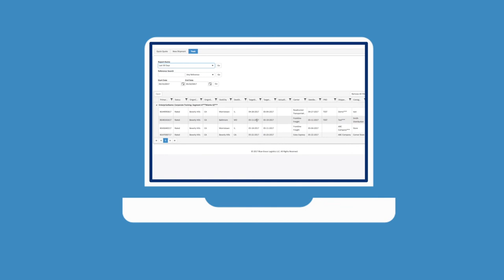BlueShip from BlueGrace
BlueGrace’s proprietary technology is designed to put the power of easy supply chain management and optimization back in your hands. BlueShip® offers cutting-edge tools for strong reliability and quick performance. Our customers are especially impressed with the user experience, which is completely customizable and has real-time updates, giving them a single source tool for tracking, addressing, and product listing.

BOTH PROACTIVE & INTEGRATED

BlueGrace’s core technology platform enables you to proactively identify opportunities to alleviate costs and optimize your supply chain. Since BlueShip 3.0 is entirely web-based, full scalability and clear communications are natural benefits of its user-friendly interface. Plus smart integration is baked in. Our core platform can access over 100 different plugins for different ERP, WMS, EAM, and accounting systems. If your business platform is ODBC complaint, we can integrate it into our system. Our customers also receive access to our expert I.T. department and a full suite of web services and API’s.